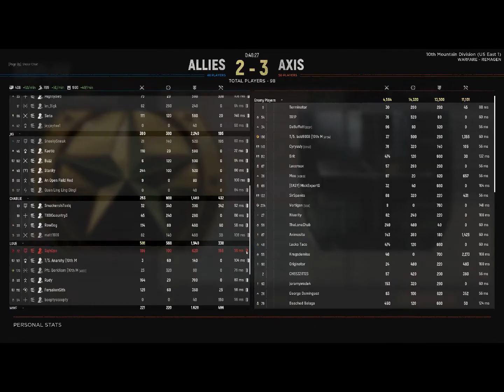More fun playing Hell Let Loose